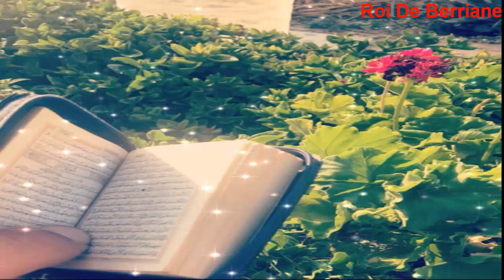سورة الشمس بصوت القارئ سعد الغامدي